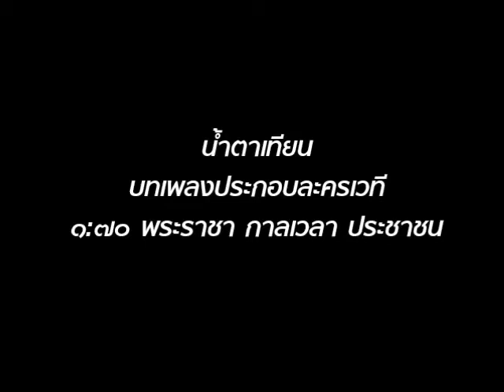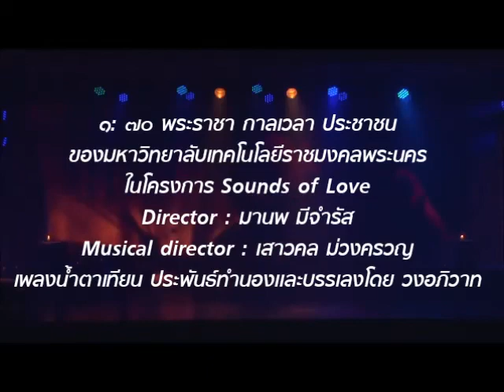เพลงน้ำตาเทียน ดนตรีประกอบการแสดง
บันทึกการแสดงสด
๑: ๗๐ พระราชา กาลเวลา ประชาชน วันที่ 9 เมษายน พ.ศ.2560
ของมหาวิทยาลับเทคโนโลยีราชมงคลพระนคร
ในโครงการเสียงแห่งความจงรักภักดี  Sounds of Love
Director : มานพ มีจำรัส
Musical director : เสาวคล ม่วงครวญ /Saowakhon Muangkruan

ประพันธ์ทำนองและบรรเลงโดย วงอภิวาท
ขับร้องเสียงหลัก  : อุบลวรรณ เปียแก้ว:
เชลโล่ และขับร้องเสียงสอง : ยุ้ย เชลโล่

คลิปจาก Live ของมหาวิทยาลัยเทคโนโลยีพระนคร